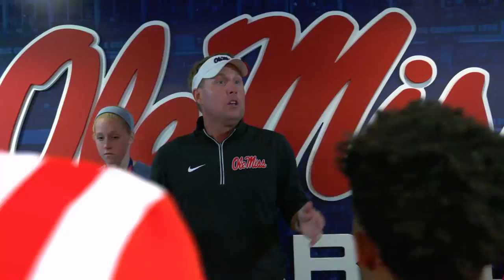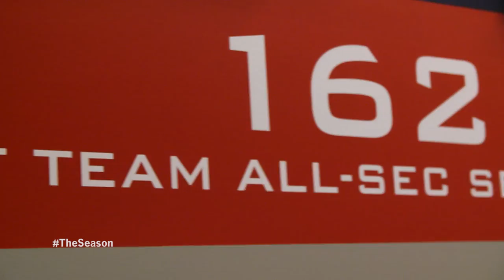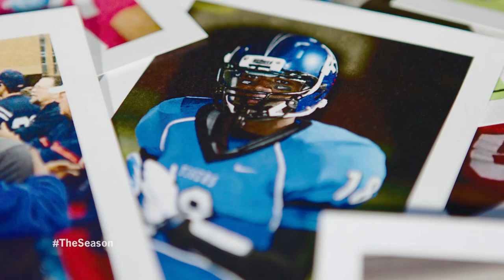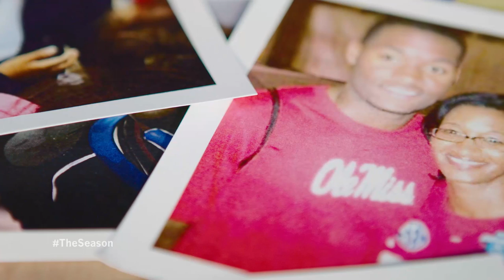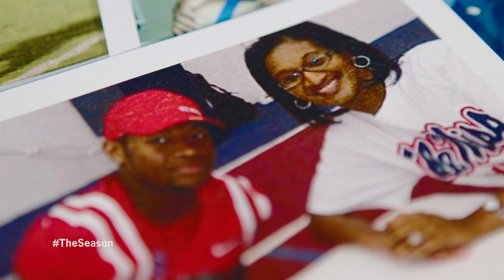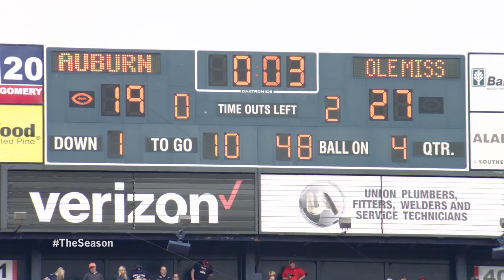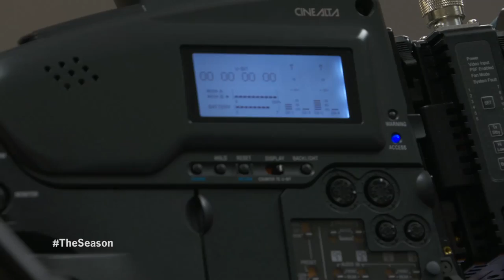The Season: Ole Miss Football - Auburn (2015)